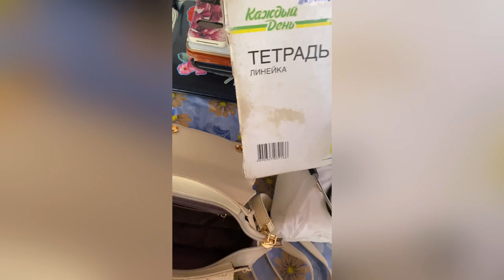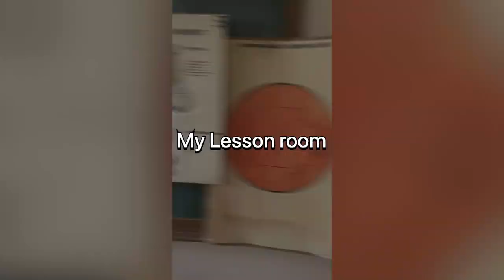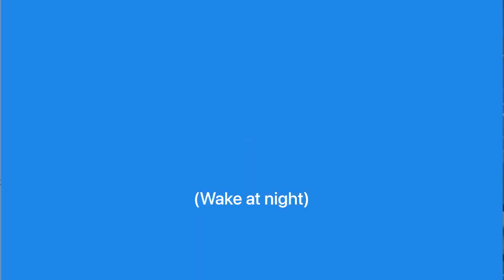Day In My Life As Med Student In Russia|Back To School Vlog|Morning Routine|Black Girl In Russia🇷🇺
A 3-in-1 video for you guys. Hope you enjoy watching.
It’s School time 😣 I’ll try to keep uploading for you guys.
Love y’all. Stay Safe. Be good in school😜

Also, UPDATE:📍
I added SUBTITLES to all my videos. You can now watch my videos with up to 10 LANGUAGES😱‼️
So you guys can now enjoy my content better In your personal languages.
-Just go to settings
-click “Captions/subtitles”
-find your language and ENJOY❤️

Hope you all enjoyed watching.
If so,